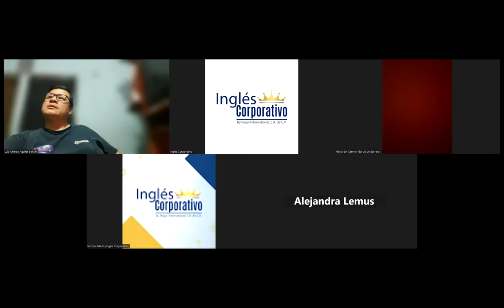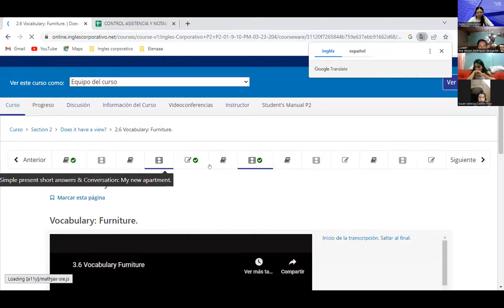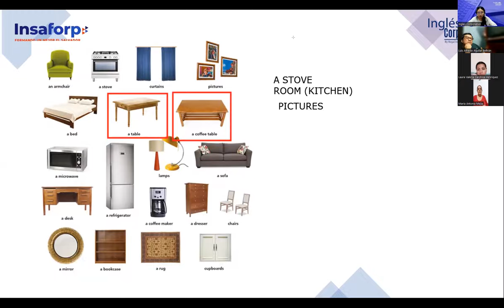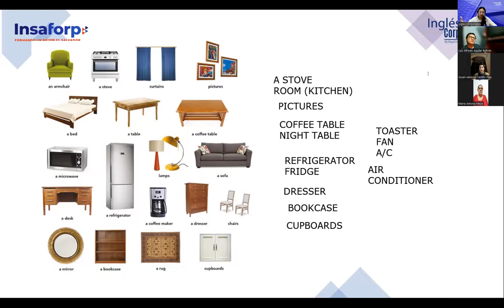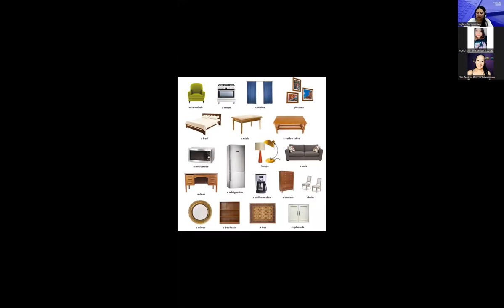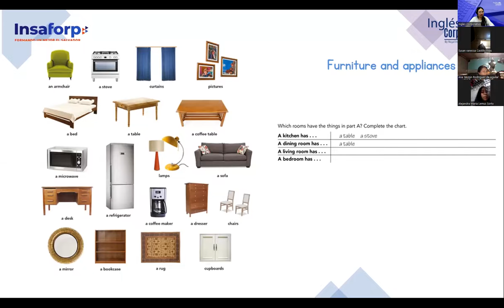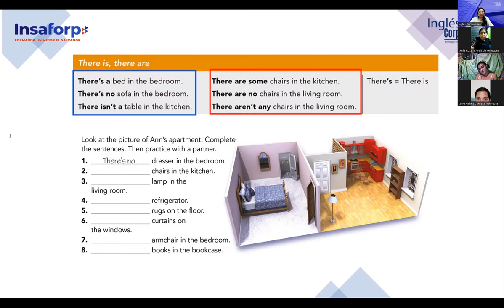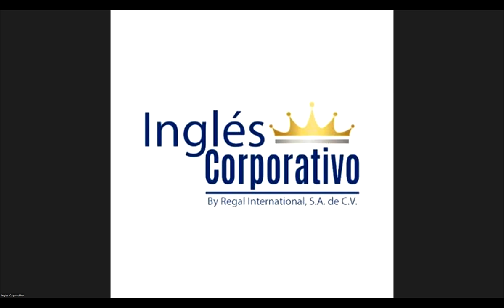4-02-03-23-FI-REGA-124-Argueta- Furniture and Appliances